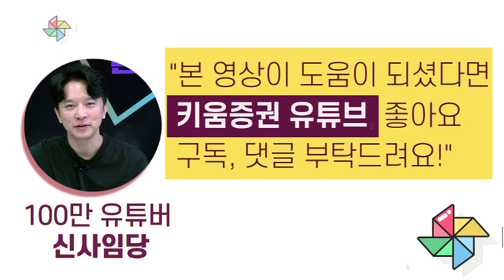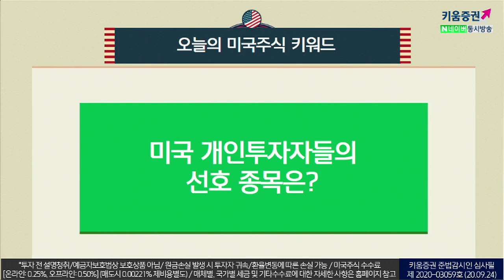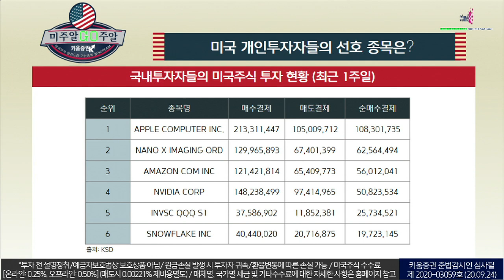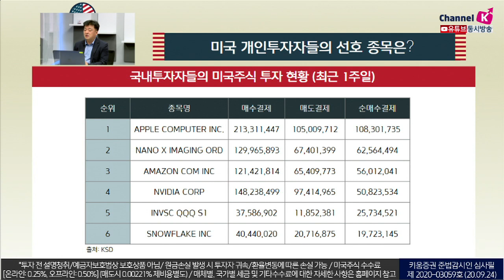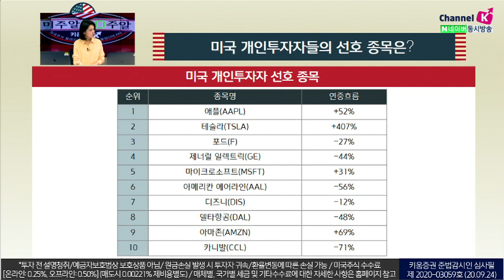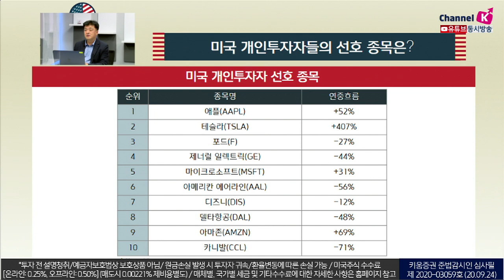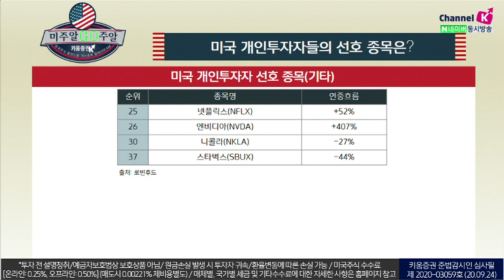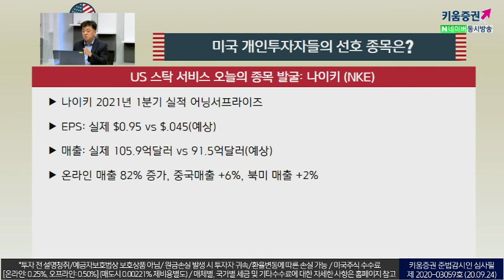미국 현지 개미들의 선호 종목은? (미주알 GO주알.미국주식투자/20.09.24)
1위 애플
2위 테슬라
3위 포드
4위 제너럴 일렉트릭
5위 마이크로소프트